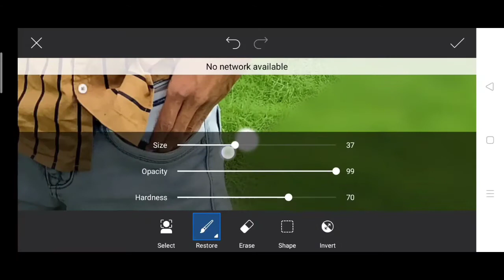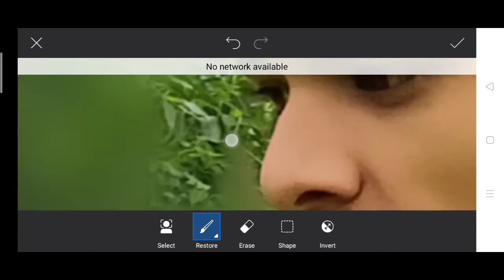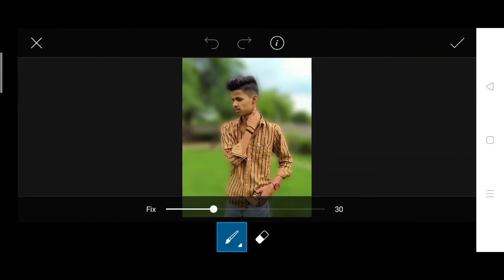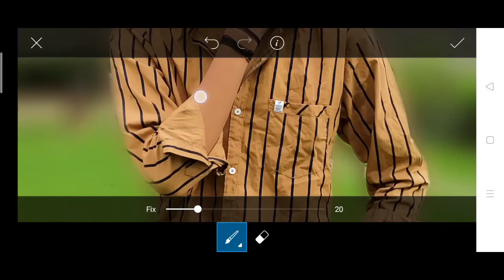Apni photo ko DSLR Jaisi kaise banaen | phone ki photo ko DSLR mein kaise badlen | PicsArt editing